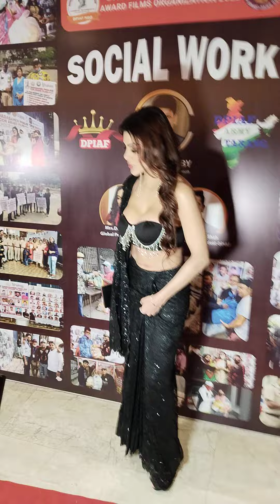Sherlyn Chopra Black Dress Attend At Chhatrapati Shivaji Maharaj Gaurav Award 2023